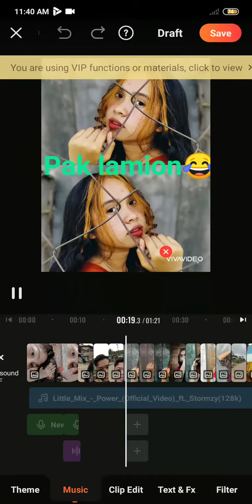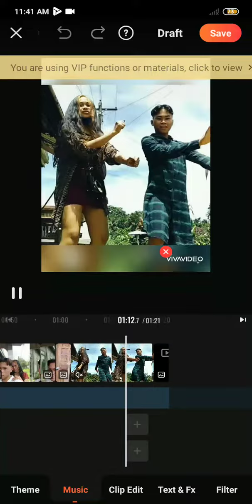18 Birthday day silingan Gretchen Balignot😅🎉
First time, nko  nga mag post Dre sa YouTube 😅😅
Effort kaayo JD edit hah🎉🤭🥰